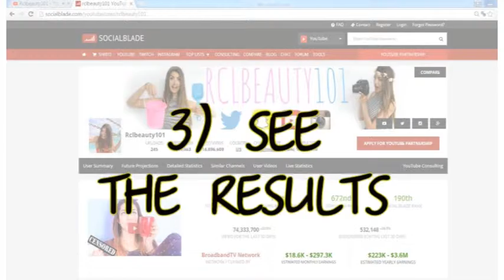DIY Weird Christmas Presents You NEED To Try! How much is it?